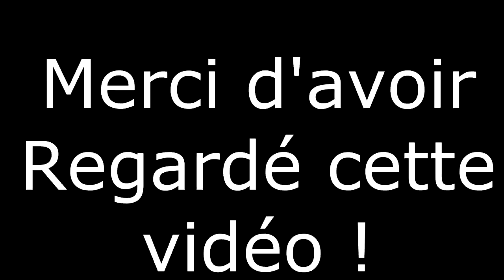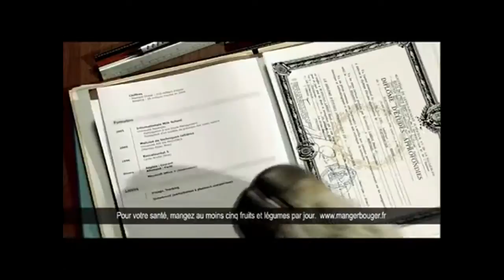[YTP French] Page de Pub #1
Dans cette première page de pub, Thai Thai est présent.